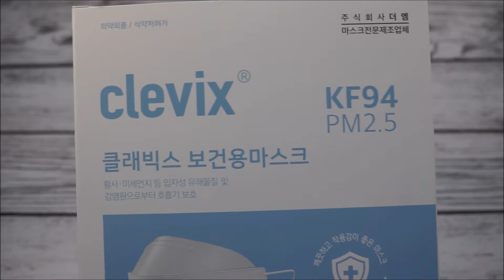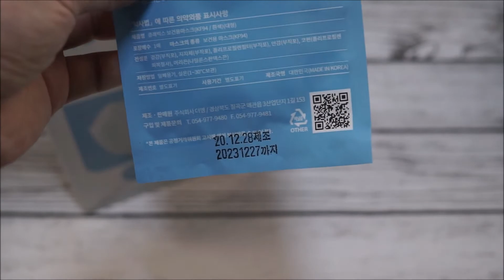클래빅스 KF94 국산 3D 보건용 귀안아픈 마스크 언박싱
보다 자세한 리뷰와 구매방법은 아래 링크를 참고하세요.